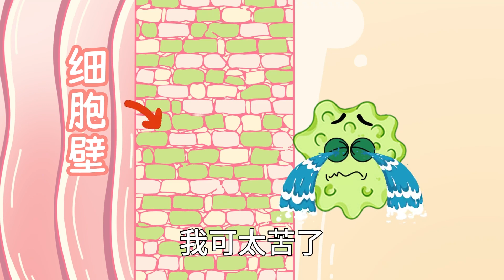要想西瓜更甜，一定要靠土壤，你知道在土壤里放椰砖是什么作用吗？【趣农百科】